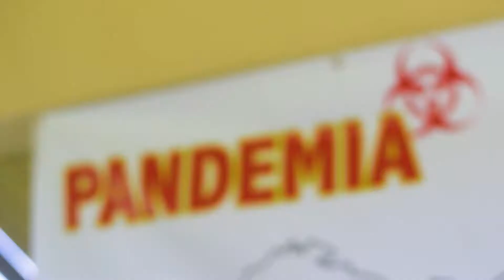Ashton 10mo 2017 MotivaTE HD 1min30 ver2